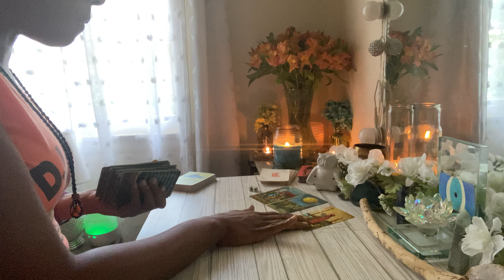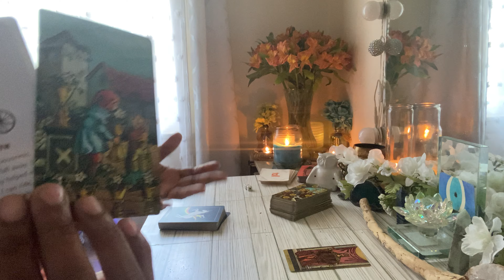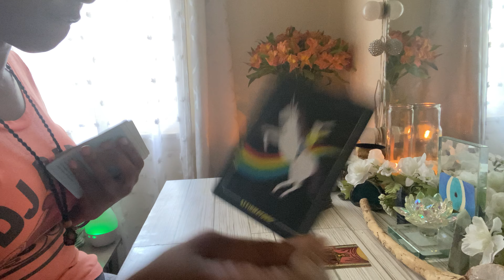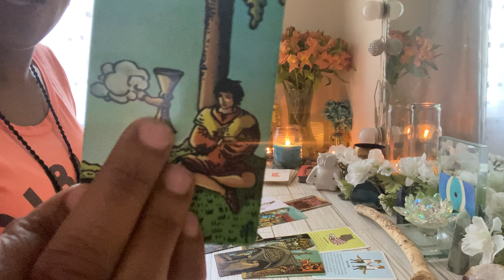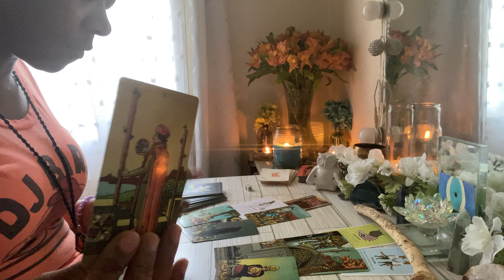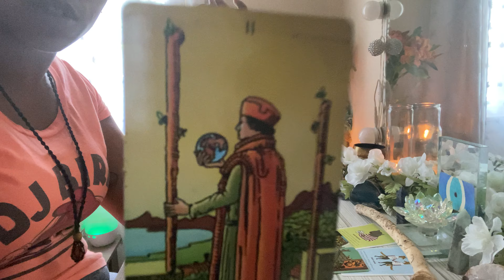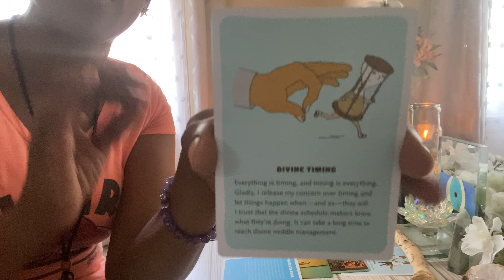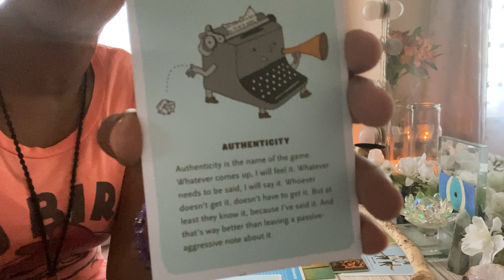Pisces ♓️ You’re on a Massive journey Now! 🚗 💨 It’s Time to Remove The Weeds in Your Garden ❌🪴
🔮Need a little more clarity on your situation? I offer personal readings! Prices listed below!

🔮 Personal Readings: (Timed by Spirit) These Are Prerecorded Videos
1 Question $15
2 Questions $25
3 Questions $40
💥WEEKEND ONLY SPECIAL💥Questions $44💥

⛔️Prerecorded READINGS ARE PROVIDED via VIDEO LINK WITHIN 48 Hours of receiving payment !

☎️ Phone Readings:
•Start at $75 for 15 minutes